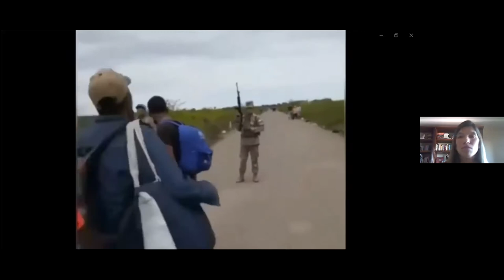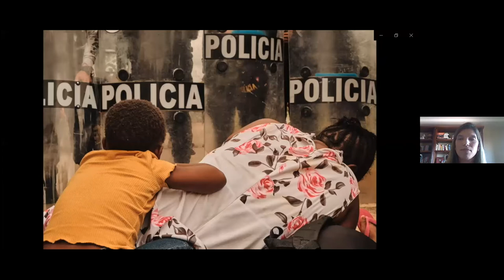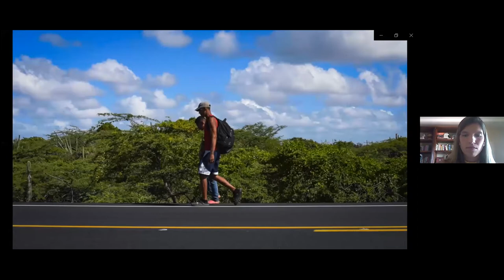PS179 Situación de los DH de migrantes y refugiadas en el contexto del COVID-19 América del Sur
PS179 RE Situación de los derechos humanos de las personas migrantes y refugiadas en el contexto de la pandemia del COVID-19 en América del Sur